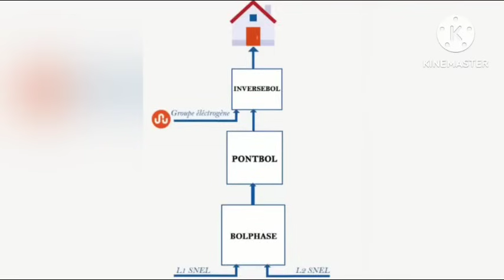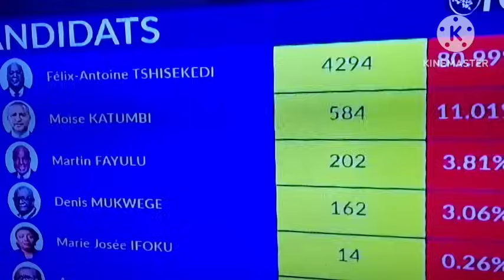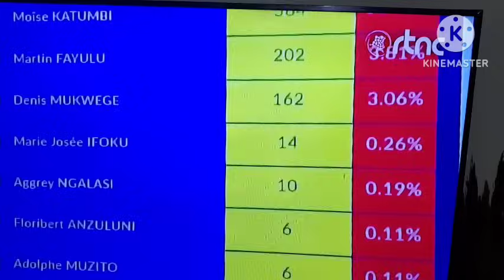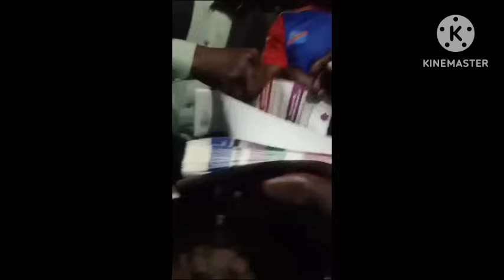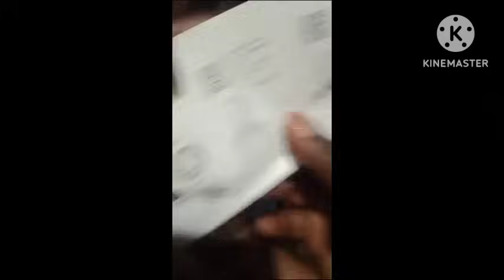Urgent BAKANGI BA TRICHEURS YA MOISE NA KATANGA 0999 38 74 49